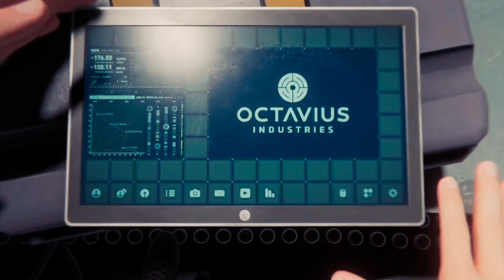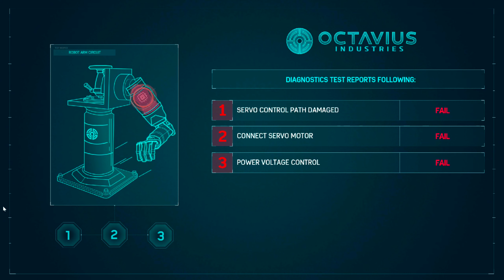PART-2 MARVEL SPIDERMAN SPIDERMAN SUP DIV FLY C9 RTX4090 GTX 9A6 4K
PART-2 MARVEL SPIDERMAN  SPIDERMAN